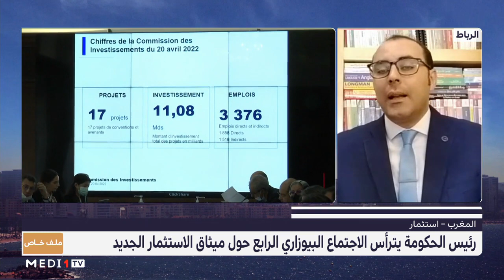بدر زاهر الأزرق يقدم تقييما لاجتماعات لجنة الحكومة المخصصة لميثاق الاستثمار الجديد